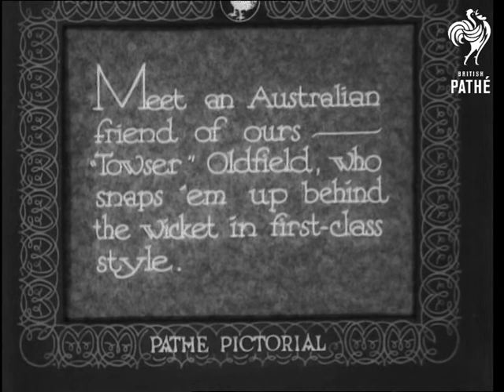"Hot Dog" Very! (1932)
Australia.

Introductory intertitle reads: "Meet an Australian friend of ours - "Towser" Oldfield, who snaps 'em up behind the wicket in first-class style."

C/U of a black dog - probably a Labrador - who stands beside some cricket stumps.  L/S shows that Towser is a wicket keeper in a game of cricket.  A man bowls to a young boy.  He misses the ball but Towser picks it up.  Various shots of Towser in action.  He grabs the ball and returns it to the bowler.  He even catches one of the boys out.  Cool.

Australian commentary.
 FILM ID:1592.12